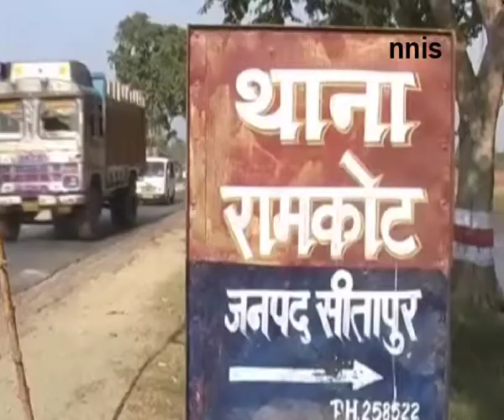Woman Allegedly Raped By 3, Including Former Husband